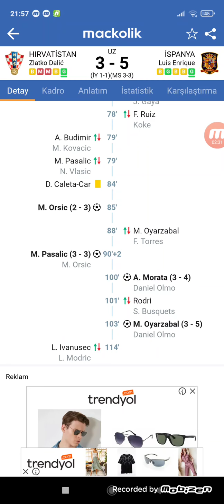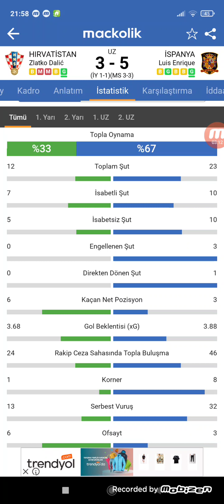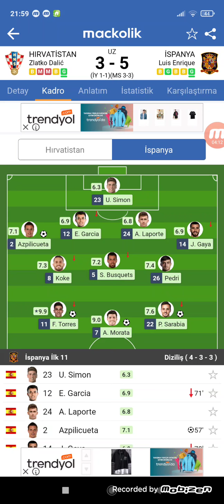EURO2020 HIRVATİSTAN - İSPANYA MAÇ ÖZETİ VE DETAYLARI! GOLVAR